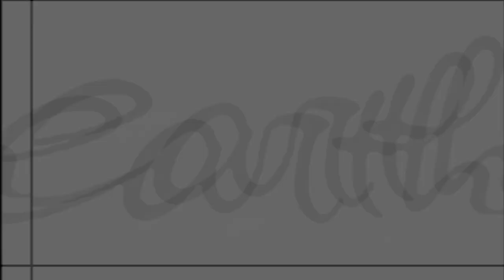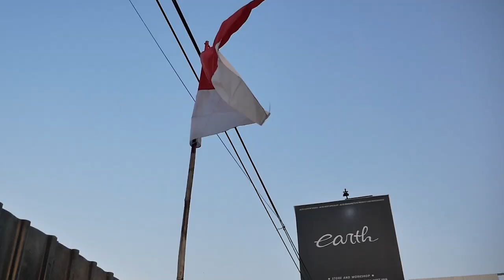MODIFIKASI TOWING SABER TRUCK BASIC FUSO UDAH NAIK CAT, GANTENG PARAH! DAN FULL BODYKIT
HELLO EARTH
DI VIDEO KALI INI KAMI SHARE LAGI NIH SALAH SATU PERSIAPAN SPESIAL UNTUK SI XPANDER MERAH, YAITU TOWING YANG BISA UNTUK BAWA XPANDER INI KEMANA-MANA. NAH UDAH KELAR CAT DAN FULL BODYKIT GUYS MALAH JADI DULUAN, GIMANA HASILNYA? YUK KEPOIN